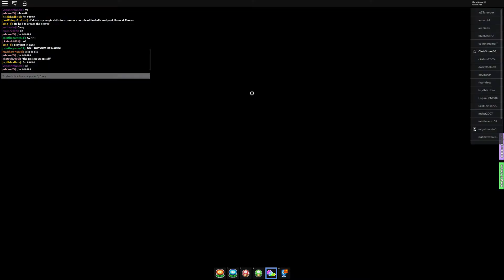Super Plumbers Roleplay: Glitch Guide (Roblox)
roblox dont take this down ok thnx